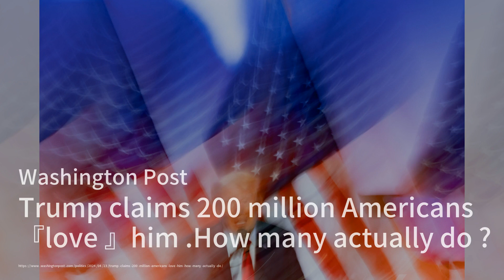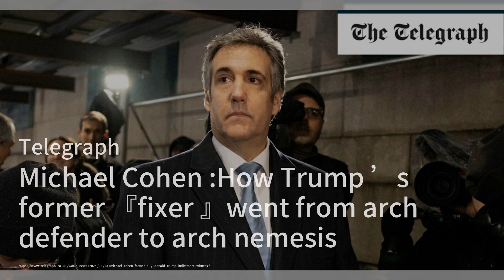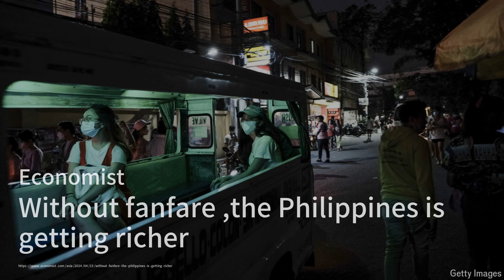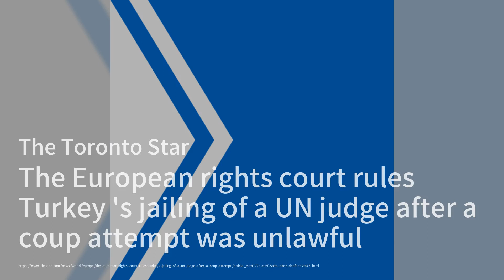美國將向烏克蘭提供10億美元軍事援助；馬喬麗·泰勒·格林稱民主黨想讓特朗普在監獄中被謀殺；GPS干擾事件頻發，飛行安全受威脅：今日六度20240424